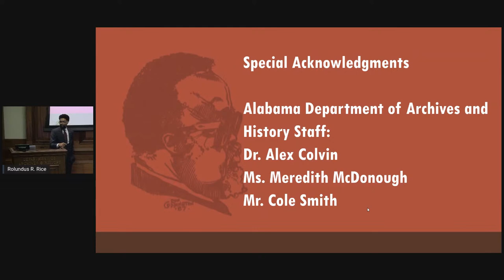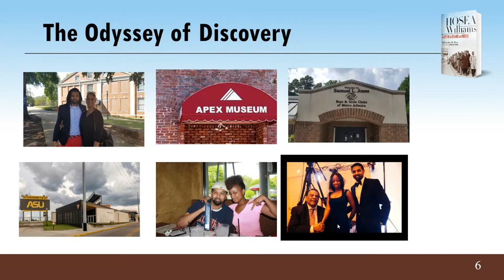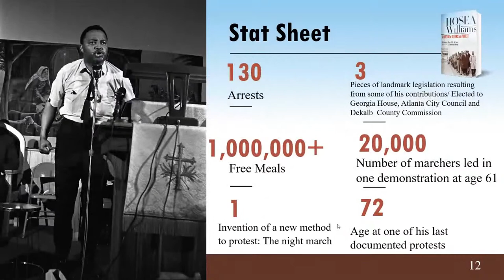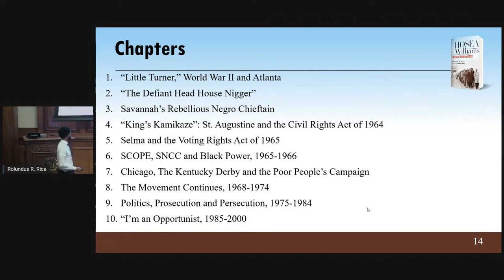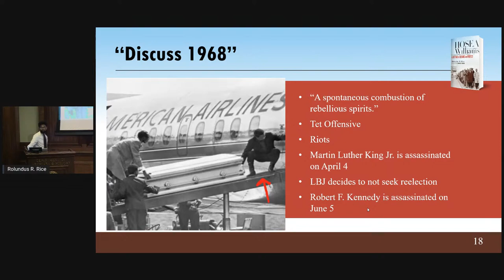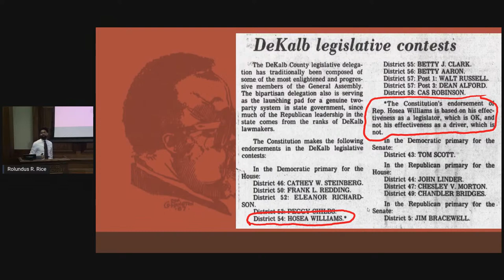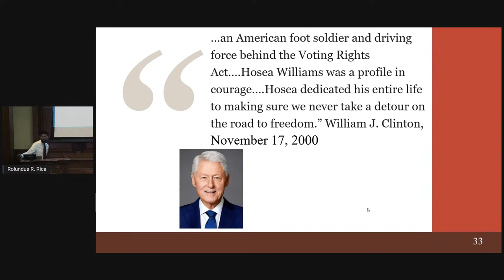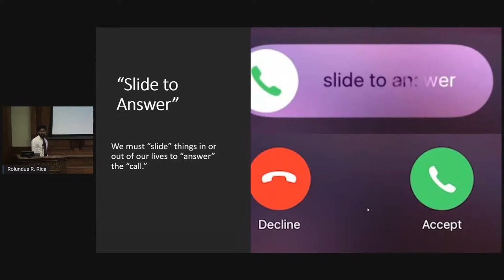Hosea Williams: A Lifetime of Defiance & Protest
Join us for our monthly Food For Thought lunchtime lecture. Rolundus Rice will present "Hosea Williams: A Lifetime of Defiance & Protest." Admission is FREE. The presentation will also be livestreamed through the ADAH’s Facebook page and YouTube channel.
Hosea Williams was once described by Ambassador Andrew Young as a "mad man" of the civil rights movement. Known for his tenacious demeanor and his skill at organizing demonstrations and protests, the Attapulgus, Georgia, native became an invaluable member of Martin Luther King Jr.'s brain trust during pivotal Southern Christian Leadership Conference (SCLC) campaigns during the 1960s. Williams was a key organizer of the Selma to Montgomery March and, along with Student Nonviolent Coordinating Committee leader John Lewis, led protesters across Selma’s Edmund Pettus Bridge on Bloody Sunday in 1965. Williams eventually became the executive director of SCLC after King’s death. He led the SCLC’s initiatives until 1979 and continued agitating for civil and voting rights through mainstream politics and community organizing until his death in 2000.
Rolundus R. Rice is a native of Atlanta, Georgia. He holds an M.A. in History from Alabama State University and a Ph.D. in History from Auburn University. Rice served as special assistant to Dr. Bernice A. King at the Martin Luther King Jr. Center for Nonviolent Social Change in Atlanta, where he supervised Research, Communications, and Archives. His research is focused squarely on the Modern Civil Rights Movement. Rice is currently the Vice President for Academic Affairs at Rust College in Holly Springs, Mississippi.